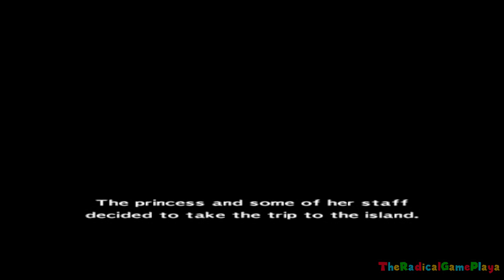Evolution Of Story Introductions In Mario & Luigi Games (2003-2019)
This Shows An Evolution Of Story Introductions For  Mario & Luigi Games From 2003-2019

Here Are The Timestamps For Each Game,
00:00 - Mario & Luigi: Superstar Saga (Nintendo Gameboy Advance
05:10 - Mario & Luigi: Partners In Time (Nintendo DS
14:37 - Mario & Luigi: Bowser's Inside Story (Nintendo DS)
29:31 - Mario & Luigi: Dream Team (Nintendo 3DS)
38:22 - Mario & Luigi: Paper Jam (Nintendo 3DS)
38:14 - Mario & Luigi: Superstar Saga + Bowser's Minions (Nintendo 3DS)
56:52 - Mario & Luigi: Bowser's Inside Story + Bowser Jr's Journey (Nintendo 3DS)

I Will Be Posting Videos Monday-Friday 2 Videos A Day.